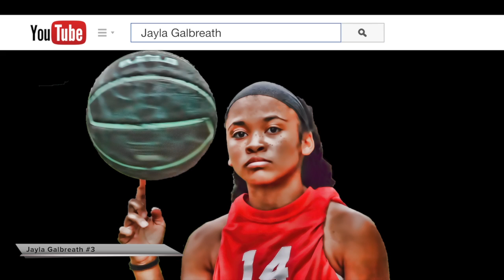Jayla 2015 AAU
Highlight Basketball Video